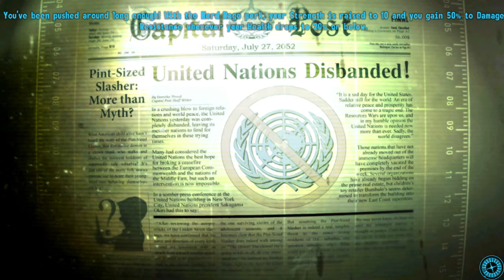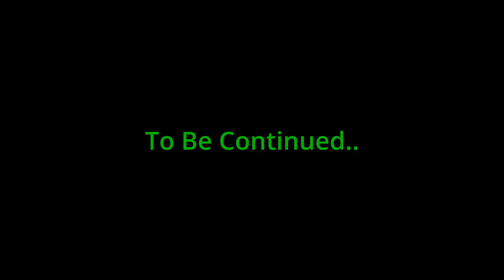TTW Episode 5: Critically Wounded In DC | Fallout Tale Of Two Wastelands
Tale of Two Wastelands is a total conversion project that seamlessly merges Fallout 3 and its DLC into Fallout: New Vegas, allowing both games to be played in a single playthrough.
Mod list :
+Hit - B42 Interact - New Vegas Bounties I LE
+Hit - B42 Interact Animation Pack
+B42 Interact - Animated Items and Interactions Framework - ESPless
+NV Compatibility Skeleton VW
+360 Movement
+3rd Person Sprint Animations - One Handed Rifle
+Enhanced Movement
+Diagonal Movement 0.6b
-Movement_separator
+Sit Anywhere
+Securitron Lip Sync Meshes
+Securitrons On Alert
+Awesome Crippling Effects 2 - Dancing Ragdolls
+AwesomeStaggering
+BetterStandUp
+NCR Dialogue Expansion
+Famine - TTW Exceptions
+TTW Fix Famine Raven Rock
+Famine - Flora TTW Patch
+Famine
+CIBS - Customizable Integrated Backpack System
+Canvas Backpacks - FNV
+Titans of The New West
+TNW ATTT Compatibility Files
+The Courier
+The Lone Wanderer - TTW - Cheat Chest
+The Lone Wanderer - TTW
+Advanced Recon - Main File 1 - TECH
+TTW 3.3 Armored Wasteland
+Light Up and Smoke Those Cigarettes v6d
+Animated Ingestibles - Update (english)
+Animated Ingestibles (english)
+One HUD (oHUD)
-Extra Mods_separator
+TWR - Vikki Vance Improvement Patch
+Two Wastelands Redesigned and SawyerBatty (TTW)
+TWR - Uncut Wasteland TTW Supplement Version
+TWR - YUPTTW
+TWR 3.3.2 Update
+Two Wastelands Redesigned
-Redesigned_separator
+Bottle Rinse Repeat 3.0 - TTW Patch
+Bottle Rinse Repeat
-Sawyerbatty - Just Assorted Mods Patch
+SawyerBatty - JIP CCC Patch
+SawyerBatty TTW - Uncut Wasteland Patch
+TTWSawyerBatty
-SawyerBatty_separator
+Dual Wasteland Street Lights v1.34 - Novac Edit
+TTW - 3.3 - Dual Wasteland Street Lights - Less Lights
+TTW - 3.3 - Dual Wasteland Street Lights
+Immersive Sleeping Encounters
+Immersive Fast Travel Encounters TTW Edition
+Camping
+Anniversary Anim Pack - TTW Patch
+Anniversary Animation Bonus Patch
+Anniversary Anim Pack - General Bugfix Revolver Fanning
+AnniAnimPack_BugFix 1.3
+Anniversary Anim Pack
+NewVegasKillerLETTW
+New Vegas Killer LE
+BadMothafuckaLETTW
+Bad Mothafucka LE
+New Vegas Bounties I LE TTW
+New Vegas Bounties I LE
+Someguy Series 2 dot 0
+Another Interior Mod
+Essential Caravan Merchants
+Baka Skill Book Scanner
+TTW Collectibles - Merged
+TTW 3.3 - Mobile Truck Base SFX Enhancer
+Mobile Truck Base TTW 3.3 Community Preview Edition
+CHR Tweaks
+Armed to the Teeth - Redux
+Vikki and Vance Improvements
+Quick Train